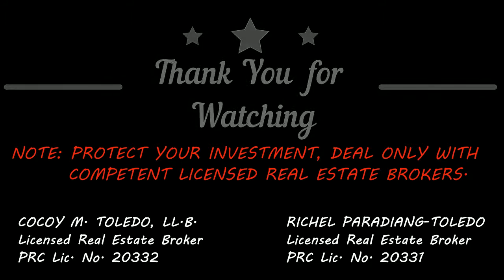One Oasis Condominium in Mabolo Cebu (2020 update)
PRICED TO SELL FAST! Upscale Resort Living in One Oasis Cebu which offers a low equtiy / down payment at 15% payable in 30 months at 0% interest at P15,000/month for its Studio units!

One Oasis Cebu Condominium in Mabolo is a 3-hectare residential condominium community designed to cater to the needs of people on-the-go who seek the convenience of being at the heart of the city while enjoying the refreshing ambiance of landscaped greens and open spaces.

COCOY M. TOLEDO & RICHEL P. TOLEDO
Licensed Real Estate Brokers

⚠️ WARNING: Avoid fly-by-night agents, DEAL only with competent licensed real estate brokers to protect your hard-earned money⚠️